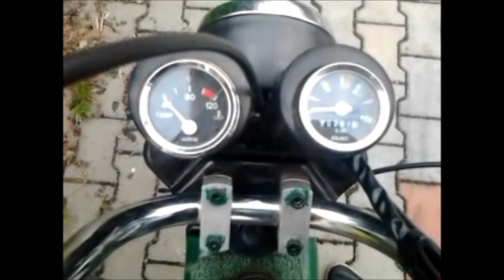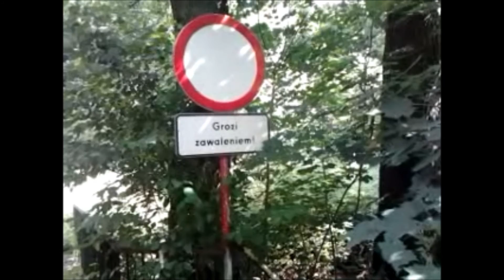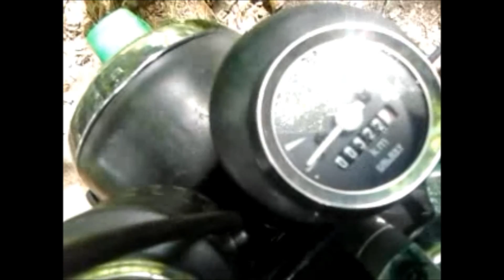Do Kudowy Babettou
Tak po dlouhé opravdu dlouhé době jsem se konečně rozhodl tohle zveřejnit na youtube. Je to nesestříhaný z toho důvodu že původně nebylo ani v plánu něco točit, tak doufám že aspoň některý z vás bude tohle video bavit.